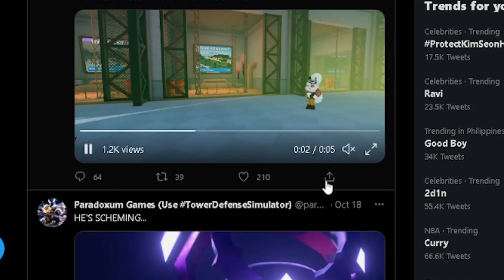tds halloween 2021 leak ?? new elevator and lobby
TDS / Tower Defense Simulator is a game in roblox also referred to as "TDS", Is a Tower Defense Simulator game that was created back at 2019, originally started as BETA, in this game, you can countlessly fight of enemies in 3 Different Modes, Place Towers, Get Money per wave, Use Money to upgrade Towers. In the lobby you can buy and unlock several towers through reaching a certain level OR through buying it with coins, Coins you obtain after winning/losing a match. Or something like that lmao, in Tower Defense Simulator you can win prizes from events like Toxic Gunner and Sledger, And buy exclusive/hardcore only towers like Accelerator. Some are locked and can only be unlocked threw crates like the Golden Crate. There are 6 skins you can unbox in the Golden Crate, 6 of which give buffs to your current towers to which skin it belongs to, these skins are Golden Scout, Golden Minigunner, Golden Pyromancer, Golden Cowboy, Golden Soldier, Golden Crook Boss. The New Update will be presumed to be as "Halloween Update 2021"